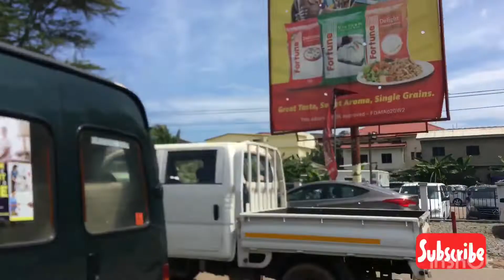See Ring road to Kanda in Accra, Ghana